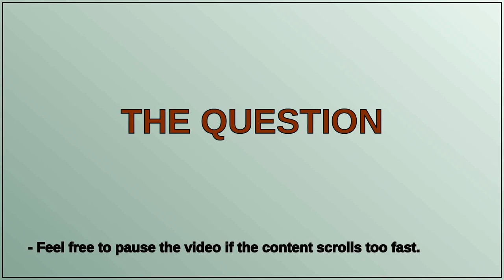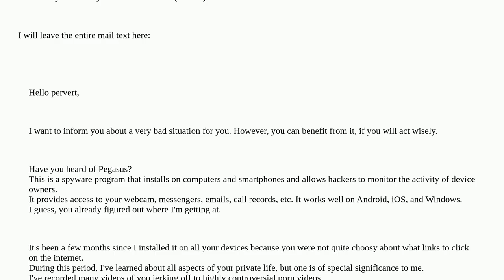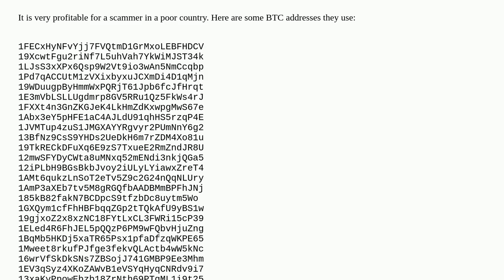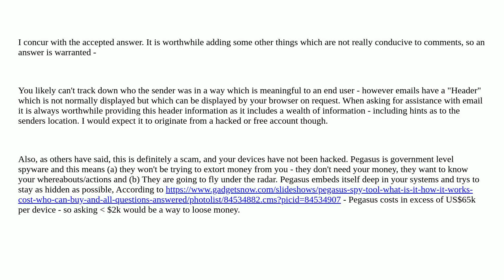What can I do if a spam email claims I'm infected with Pegasus spyware?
A special thanks goes out to the community

  anti-virus virus microsoft-outlook firefox spyware